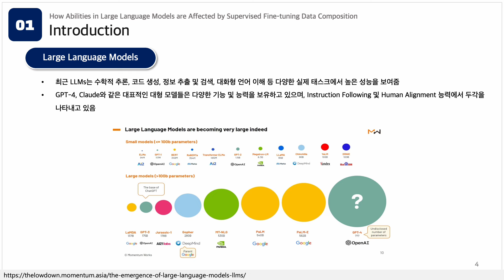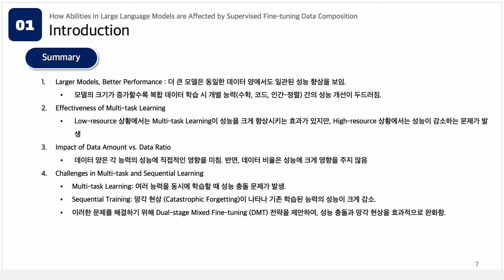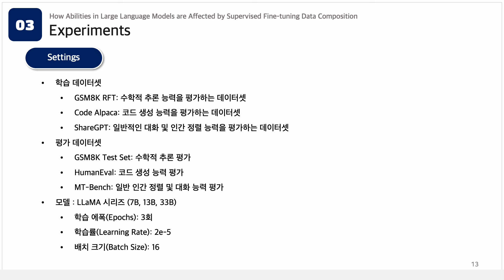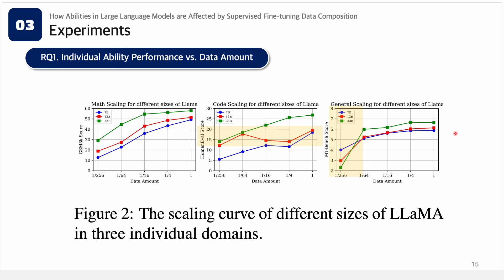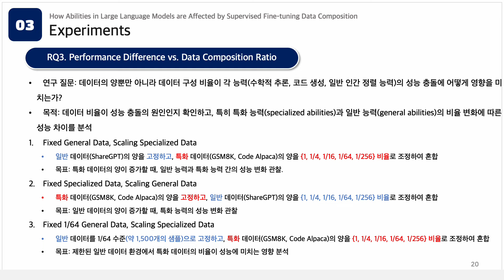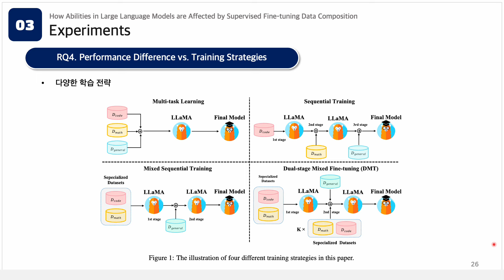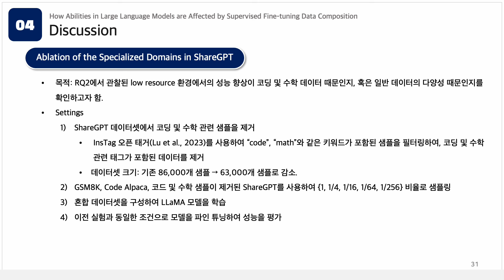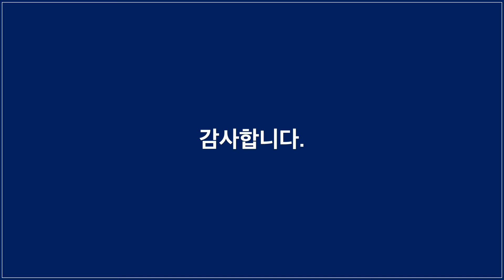[Paper Review] How Abilities in Large Language Models are Affected by SFT Data Composition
발표자 : 고려대학교 석사과정 박새란

1. 논문 제목 : How Abilities in Large Language Models are Affected by SFT Data Composition (ACL 2024)

3. 요약
- 코드 생성 능력, 수학 추론 능력, 사람 정렬 능력에 대한 복합 데이터셋 학습시 모델이 미치는 영향 분석
- 복합 데이터 학습시 발생하는 Catastrophic forgetting과 Performance conflict 완화를 위해 Dual-stage Mixed Fine-Tuning 제안

4.  keywords : SFT, Multi-task learning, LLM